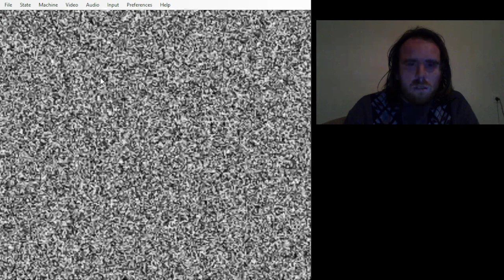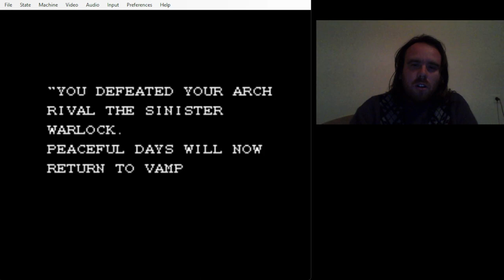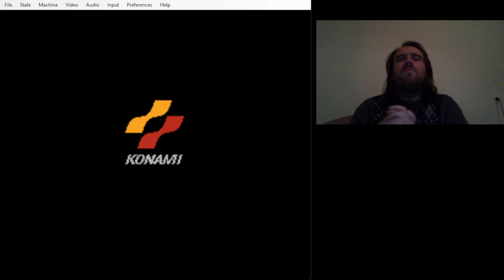NES #22: VÁMPÍR A SZÖRNYEK ELLEN Monster In My Pocket végigjátszás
22. Nintendo győzelem, kiskoromban is játszottam.